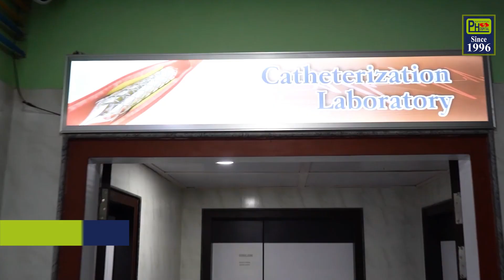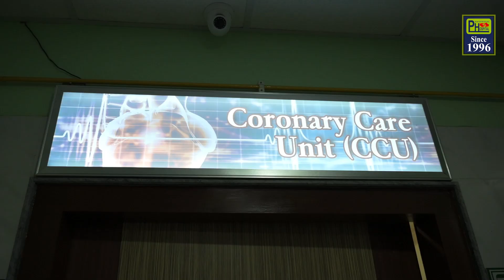Advanced Chest Care Unit | Angioplasty | Paramount Hospital Siliguri | Cardiology | Pulmonology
We are a premier multi-specialty tertiary care hospital based in Siliguri and the Heart of North Bengal and have been acknowledged as a centre of medical excellence.

our journey begins with a humble opening in 1996 and has developed unmatched trust with its patient.
Paramount Hospital is strategically located in Siliguri so it can easily accessible from all parts of North Bengal, Hills, Bihar, Sikkim, and Assam.
We are extremely proud of our team, best of the equipment & Machinery, Patient driven Services and nevertheless quality of care with cost-effectiveness.
Paramount Hospital aims to be a one-stop destination for all your health needs.
Address: Mangal Pandey Road, Siliguri, 734005, West Bengal, India